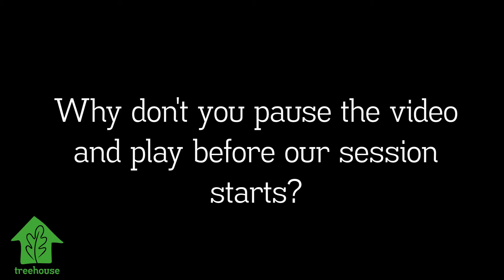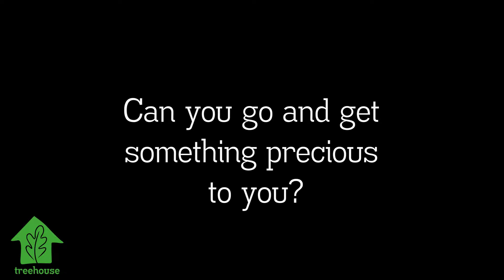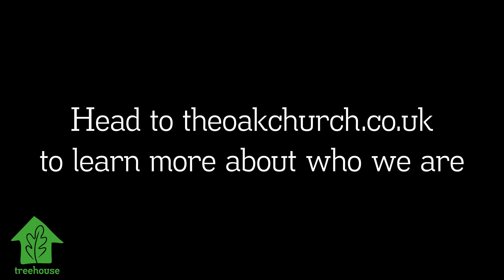Treehouse - Footsteps to the Cross - The Last Supper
The Last Supper - Let's learn about this important event when Jesus got together with his friends.

To learn more head to theoakchurch.co.uk